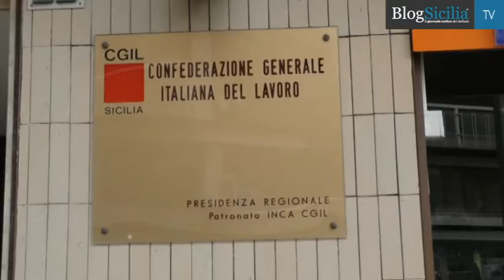Donne, diritti e legalità: Rosy Bindi a Palermo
Punta anche all’affermazione dei diritti delle donne la “Carta dei diritti universali” che la Cgil ha elaborato con l’obiettivo di giungere, attraverso una proposta di legge di iniziativa popolare, a un Nuovo Statuto delle lavoratrici e dei lavoratori.

La carta è stata presentata questa ,mattina a Palermo nel corso di un evento su l’impegno delle donne per l’affermazione della legalità tenuto nella sede della Cgil